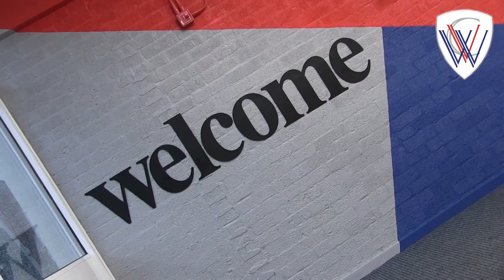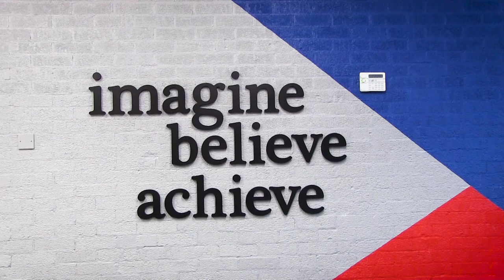Staff Training Video - Witchford Village College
A short, promotional video explaining the CPD programs and support that Witchford Village College offers its staff.